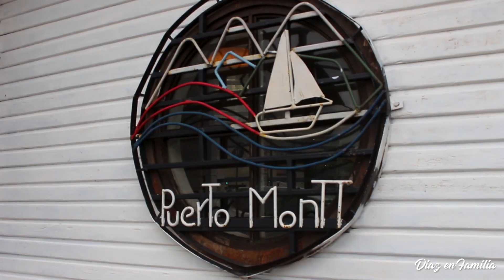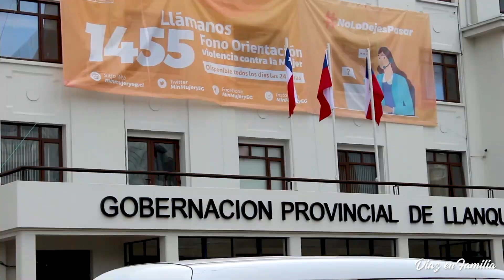PUERTO MONTT || ANGELMÓ || DIAZ EN FAMILIA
En nuestro cuarto dia por el sur de Chile, recorrimos Angelmó, y la ciudad de Puerto Montt.
Visita que hicimos en Octubre del 2019.

✅ Somos “ Diaz en Familia “ ( Juan Andrés , Giany, Loncho y Fefi ), un canal familiar, que su única finalidad es provomer los valores familiares, viviendo Historias y guardando recuerdos.
✅Si tienes  alguna pregunta o comentario,  hazla  en los comentarios, así nos es más fácil conectarnos.
✅Recuerda que además estamos en Instagram y Facebook.